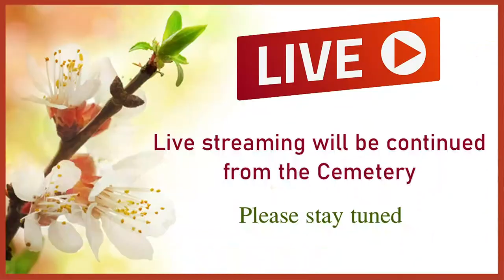Funeral || George Sebastian (49), Illimoottil(H), Vazhoor || Live Streaming || Foresight Image Shop